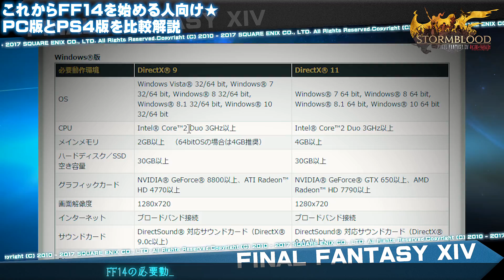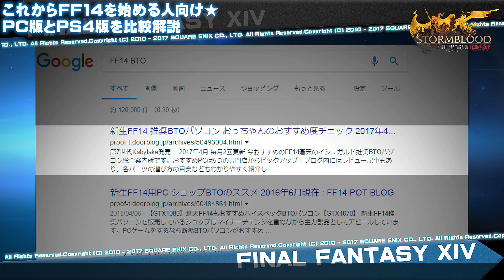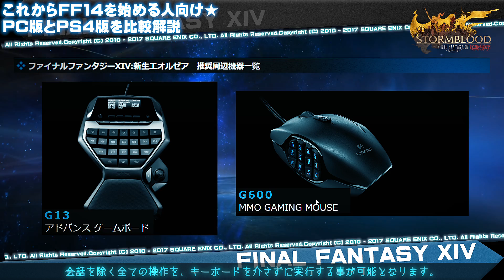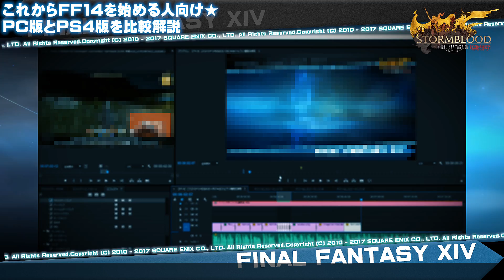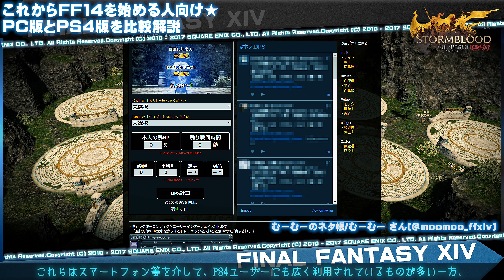【FF14】これからFF14を始める人向け★PC版とPS4版を比較解説 高画質版